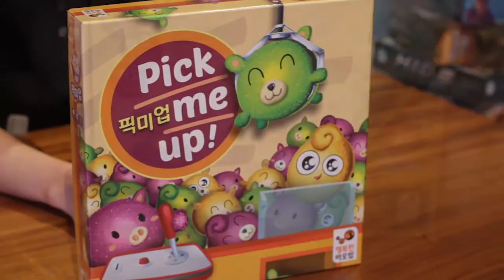PICK ME UP!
Welcome to the crazy claw machine! Pick Me Up! is a fast recognition game with funny pickers and cute artwork. This game will lead you to a boisterous party!

Details
Available 26th January 2017